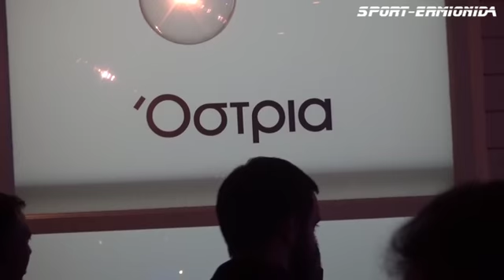Ενωση Ερμιονίδας : Η εκδήλωση κοπής της πίτας (27/01/2018)